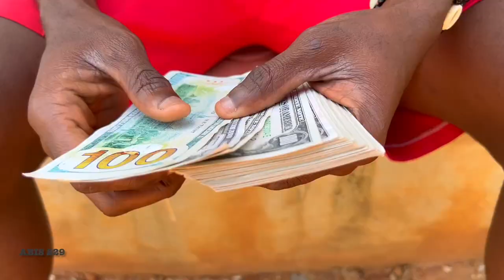Un voleur magicien